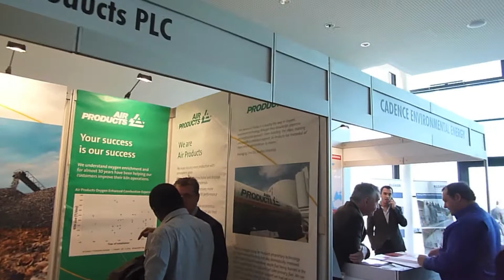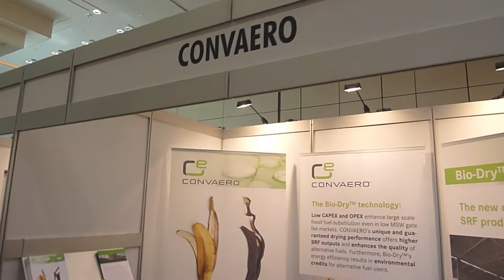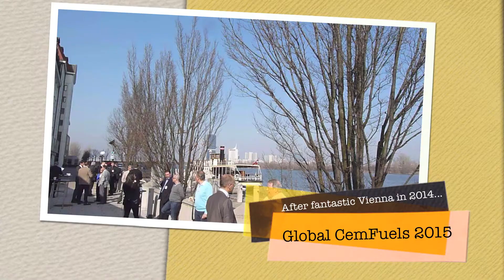Global CemFuels Conference, Exhibition, Awards and Field Trip 2014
A video of the 8th Global CemFuels Conference at the Hilton Danube in Vienna on 24-25 February 2014, including a tour around the Exhibition, the Global CemFuels Awards at the Palais Ferstel and the CemFuels Field Trip to Lafarge Mannersdorf.